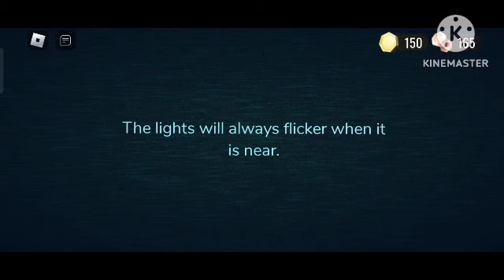playing doors for first time.